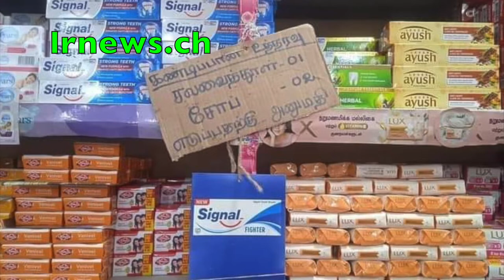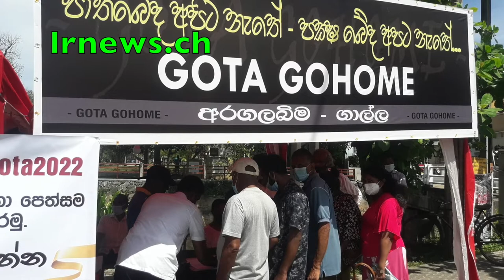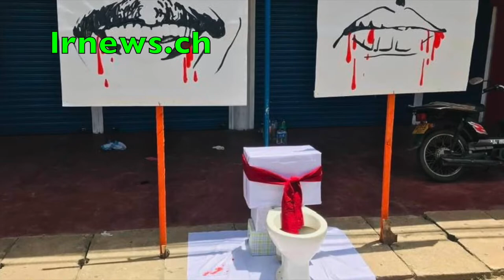සියඹලාපිටිය ඩයාන ගමගේ ලවා කටපිරෙන්න චූ කරවා ගනී (ඩයාන අක්කගෙන් සියඹලාපිටියට සුපිරි සැපක්)